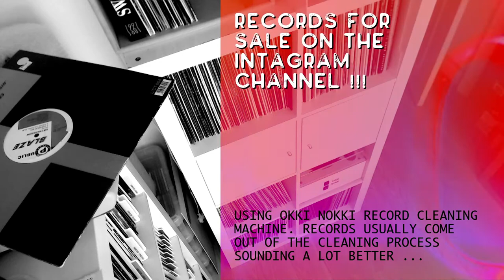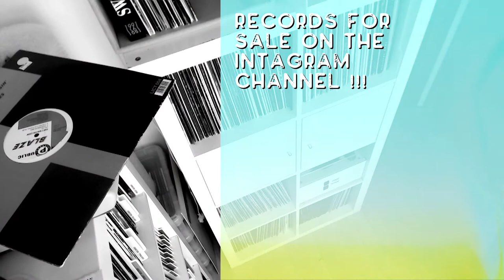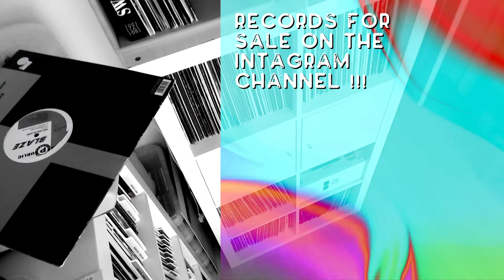The RASE – Get On Up (Groovy Disco Mix) / Strobe Records (1991)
THE OBLIGATORY SOUL CHANNEL ++ ⬇️  ⬇️  ⬇️  [Gear below]
A youtube channel dedicated to the best house music you will come across - with styles ranging from old school soulful house, classic and new garage and deep house gems. Sometimes even a bit of old school house or acid house is thrown into the mix. Most sets on the channel are mixed by Dj CasH, our resident DJ. Nearly all sets are played straight from original vinyl and a small number of them will be recorded from digital files streaming through Serato SL3 audio interface.

RESIDENT DJ ++
DJ CasH has been spinning deep, garage house music since 1990 from the bedrooms and basements of Swiss suburbia. Now living in Brighton nearly 30 years later, the same music emanates from The Garage with as much passion.

THE AUDIO & STREAM SETUP ++
Two Technics 1210 MK II turntables
Todays equivalent is the Technics Sl 1210 MK7 Turntable
Xone C23 Allen & Heath / 2 channel mixer with sound card
Mackie MR5 MK2 monitor speakers
Todays' equivalent is the Mackie MR525 5” Powered Studio Monitor Speaker
Sennheiser HD25 Closed Cup on Ear Headphones
Logitech C920 HD Pro Webcam
Smatree Flexible Mount Logitech Webcam C920
Serato Control Vinyl Violet Neon Series (Pair)
I use a vintage Apple (Early 2009) 2 x 3.33 Ghz 6-Core Mac Pro for recording and OBS streaming

Running OBS on OSX -
Ipad Pro - running OBS remote access interface -

FOR DIGITAL SETS ++
Serato DJ + SL3 Interface -
Reloop Neon Serato USB DJ controller
2019 13" MacBook Pro laptop to run Serato DJ setup on a Magma 2.1 DJ laptop stand
Todays equivalent is the Gorilla GLS01 DJ Laptop Stand
Hooked up to a 500GB external SSD to hold most of my digital house music
High end external SSD by Crucial BX500 1TB 2.5 SSD
UGREEN 2.5 Inch Hard Drive Enclosure

CLASSIC, OLD SCHOOL AND NEW HOUSE RECORDS FOR SALE ++

As mentioned on our about page - if music owners require any of the content of our videos to be removed - please contact us directly and we will remove the video or section of music in question on short notice. We would like to remind the watchers that we do not monetise this channel and that any advertising present in our videos has been placed there solely by Youtube.